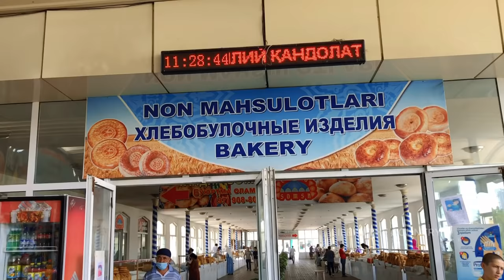UZBEKISTAN. Chorsu BAZAAR! CENTRAL ASIAN BIGGEST BAZAR! Street food! ENG SUB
Uzbekistan is famous for its oriental bazaars. And today we go to Chorsu the Bazaar, see what we can buy, and try Street food. Enjoy video and share with friends.